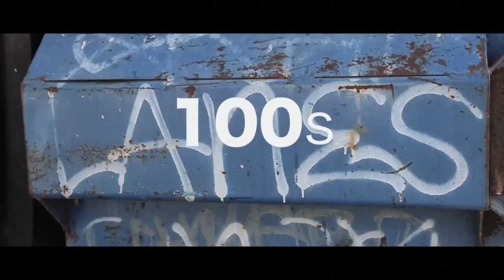FIGG NEWTON- IM FROM DA HUNNITS (100'S)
VIDEO SHOT & EDIT BY @TPVISIONS